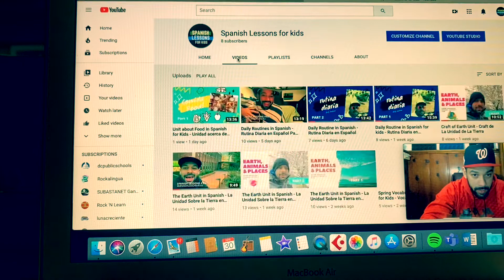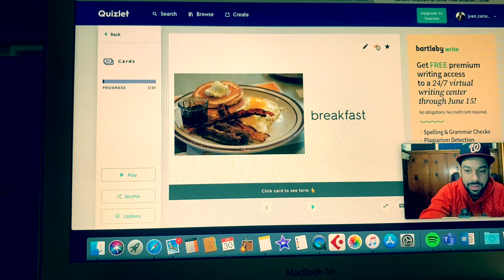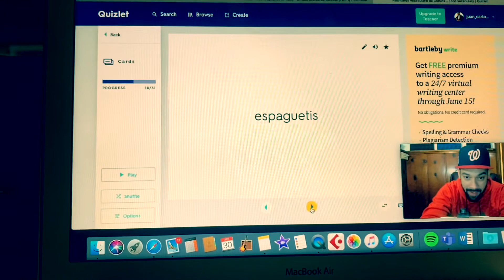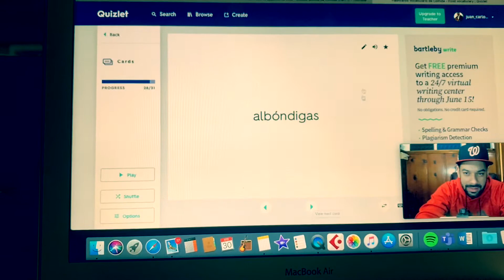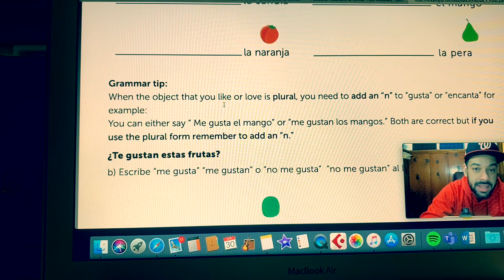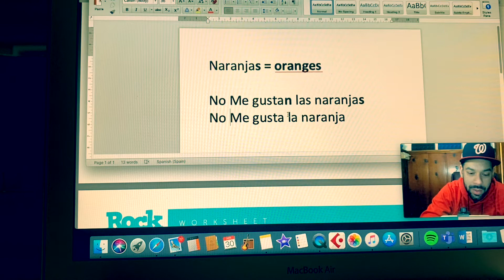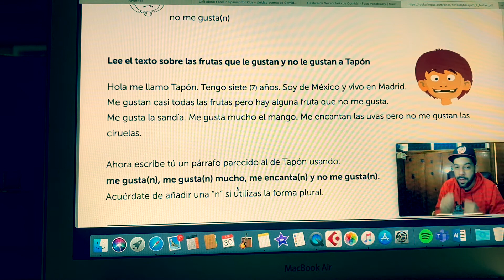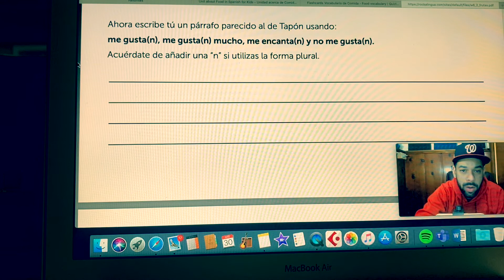Unit about Food - Unidad de Comida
Flashcards

Worksheet

Adiós!